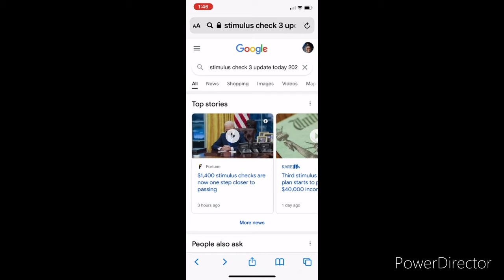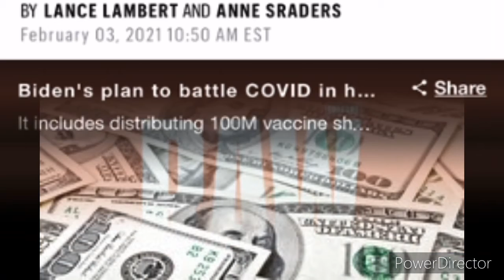stimulus Third Stimulus Check Update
Hello all of my Beautiful Angel Seekers in Christ, I love you with all of my heart!!🤗🤗

Today we are discussing everything about the thirdstimuluscheck.

In this video we are listening to President Joe Biden’s point of view concerning the thirdstimulus

And guys, words can’t express how much I appreciate and love you all 🥰🥰

I hope to hear from you all soon.🤗🤗 And Please don’t forget to Subscribe, Like, Share, & Comment, because I love to hear from each and every one of you, no matter when you view.😉😉

Angel Seeker in Christ Definition: A person who has religious beliefs and intentions who correspondingly has searched and found me, a woman who Wholeheartedly believes in Christ Jesus and tries to supply you with what you seek along with leaving you with a positive word as you continue on.

Love Always & Be Blessed
Sincerely,💖💖O’munique💖💖